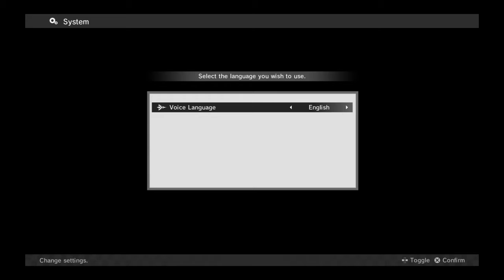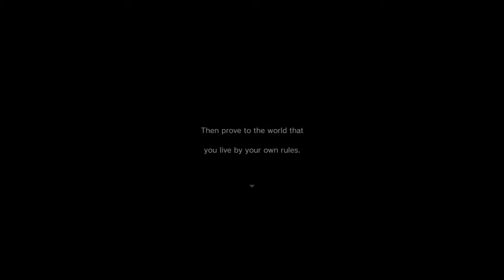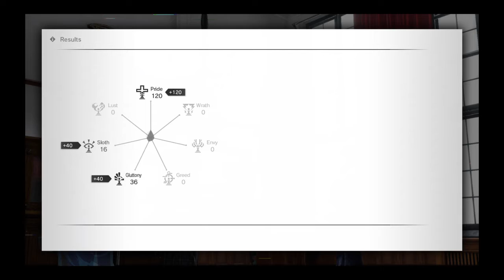MONARK DEMO VERSION_20220125221836